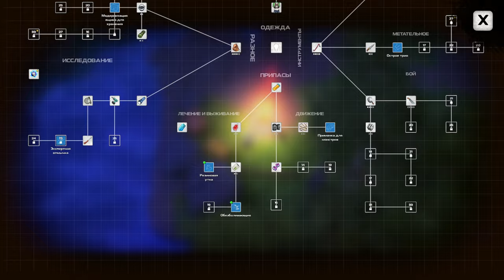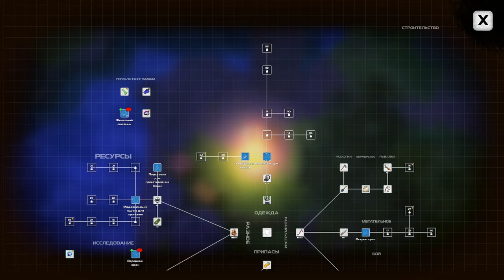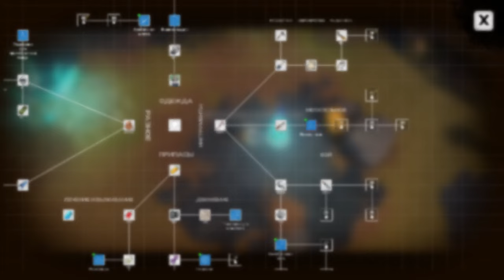DYSMANTLE ► Прохождение [Часть 5]